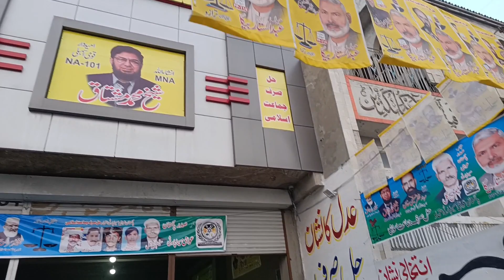Message Of Ajmal Badar Jamat Islami Faisalabad 2024